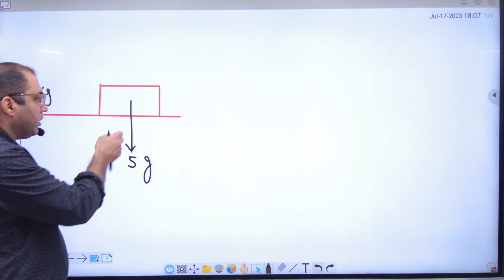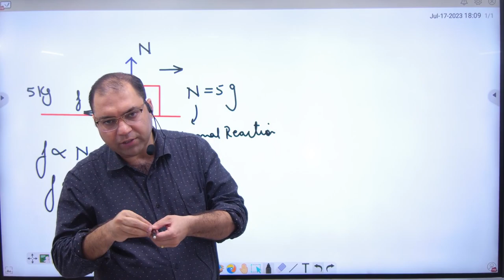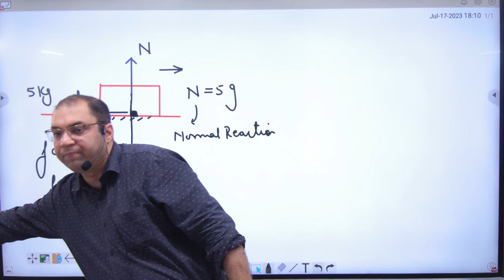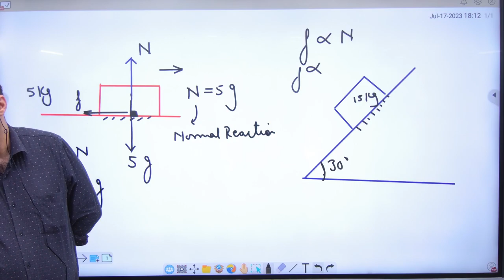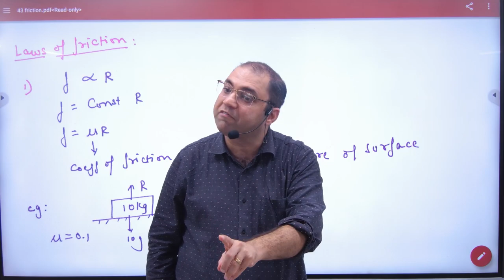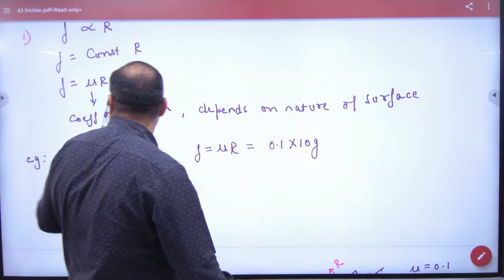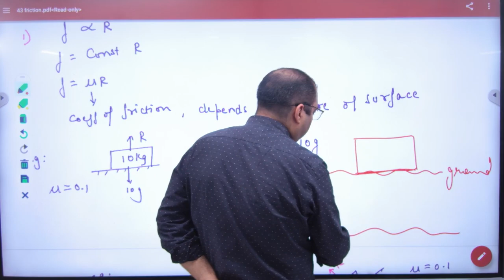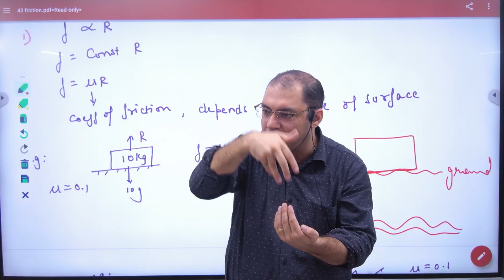2 Laws of Friction